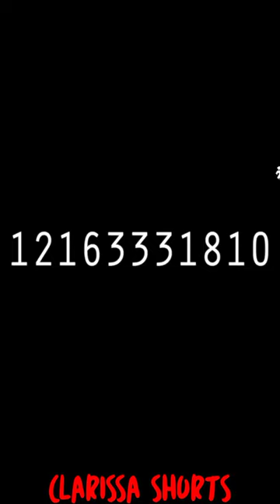JANGAN DI TELPON